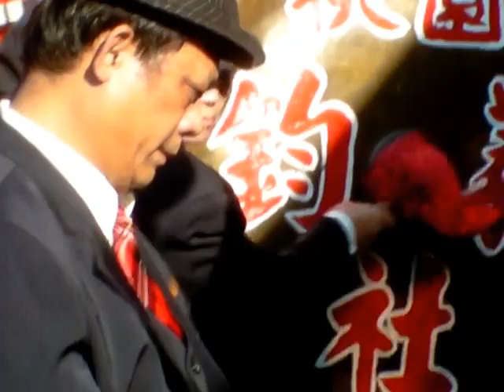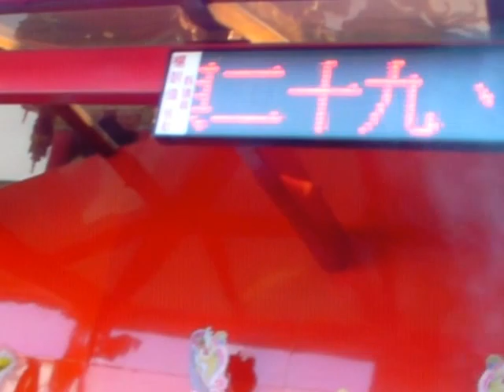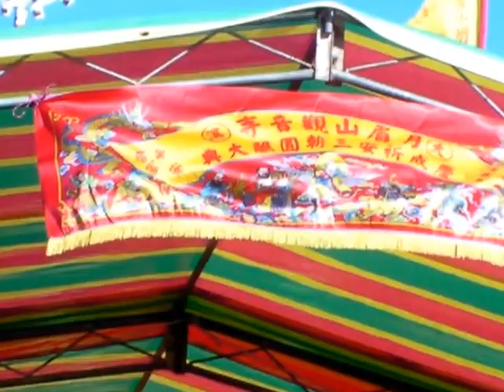002.MP4 桃園鈞義社